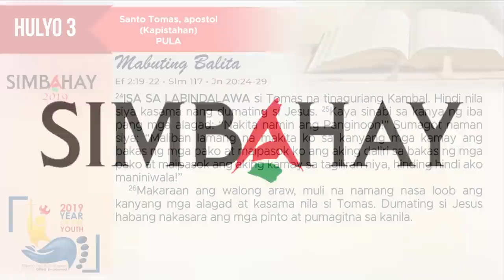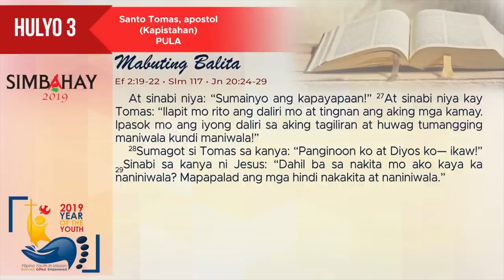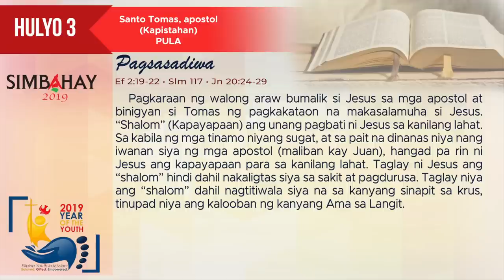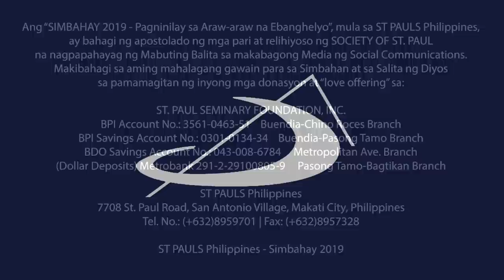Simbahay | Ang Kapistahan ni Santo Tomas, apostol | Hulyo 3, 2019